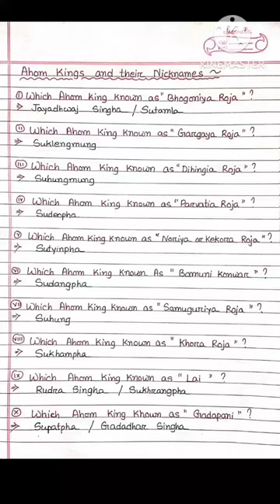Ahom Kings and their Nicknames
Ahom Kings and their Nicknames | sukapha ahomkings ahomdynesty ahom gk @SubhamBhadra

ThankYou.